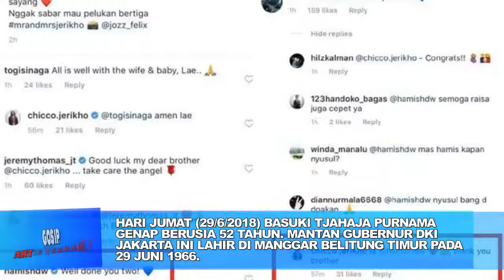Sang Ayah Berulang Tahun di Balik Jeruji Besi, Putra Ahok Rela Lakukan Hal Manis ini!#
Sang Ayah Berulang Tahun di Balik Jeruji Besi, Putra Ahok Rela Lakukan Hal Manis ini! sumber berita .

Putra pertama Basuki Tjahaja Purnama rela lakukan hal manis ini di hari ulang tahun sang ayah, so sweet! Pasca kabar perceraiannya, banyak orang yang .